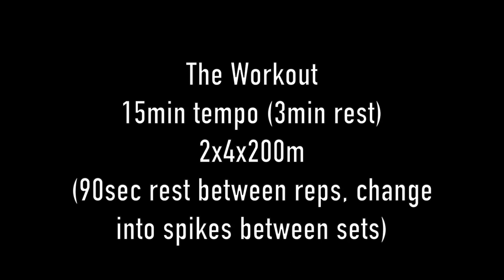SPEED WORKOUT || 8x200 + tempo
I decided that I need to start working on speed more now that racing season is upon us. Faster and shorter reps, especially alone, have always been my weakness, so I think it's good to force myself to do these workouts. It can be hard to motivate myself to do workouts that aren't my favorite, but I know that it will make me better. So hard 200 reps, here we come!

00:00-01:38 intro and puppies
01:38-02:52 ootd and Georgie's training
02:52-06:37 workout
06:37-08:19 post-workout run down

Code: ALLIE10